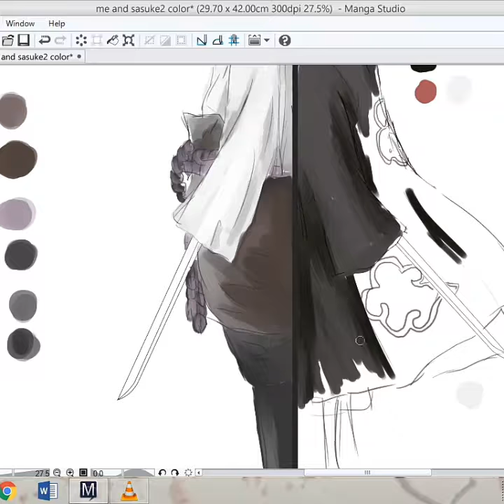Uchiha Sasuke x Amal Speed Painting Manga Studio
For more updates on my artwork journey, follow instagram @amallustration .

Song: Little by little